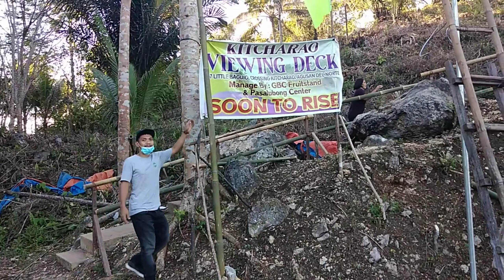Gala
Gala time sa butuan ka lapit na city sa amin guys
Almost 6 years then ako nakabalik sa lugar na to dati ako nag work at ngaun pa ulit nakabalik dami NG na improve isa na Yung sm butuan